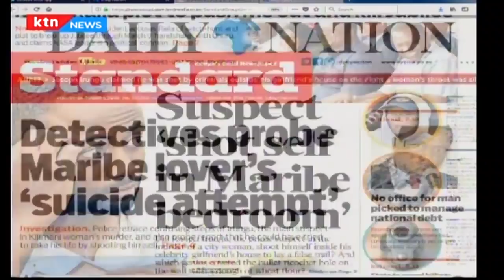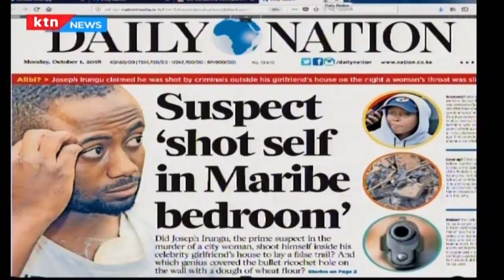Detectives probe Jackie Maribe lover's 'suicide attempt'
Joseph Irungu, Jackie Maribe's fiance is a suspect in the murder of Monica Kimani who was murdered in her home. Jackie Maribe has been arrested and is being questioned in connection to the murder.